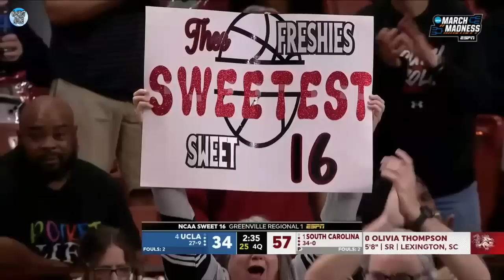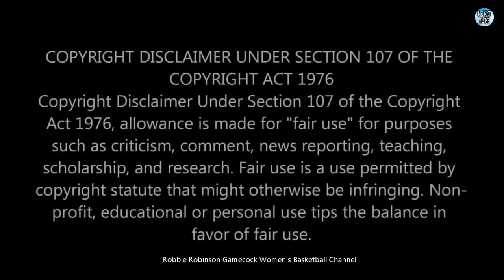#1 Seed South Carolina Gamecocks vs. #4 Seed UCLA WBB - NCAA SWEET 16 GAME - (3/25/23 - FULL REPLAY)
#1 Seed South Carolina Gamecock Women's Basketball vs. #4 Seed UCLA Bruins Women's Basketball - 2023 NCAA SWEET SIXTEEN GAME - (3/25/23 - FULL REPLAY)

After Winning Their First and Second Round NCAA Games, the #1 Ranked, and #1 Overall Seed South Carolina Gamecocks (Now 34-0) Advance to the Sweet Sixteen Round of the 2023 NCAA Women's Tournament vs. the #4 Seed UCLA Bruins (27-9) and Are Defending Their 2022 National Title in this Sweet Sixteen Round Game in Greenville, SC.

In This 35th Game of the 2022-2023 Season the Gamecocks are Looking for a School Record 41st Consecutive Win, Going Back to Last Season, and Hope to Advance to the Elite Eight Round of the 2023 NCAA Tournament.

The Gamecocks are Playing in the Greenville 1 Regional.